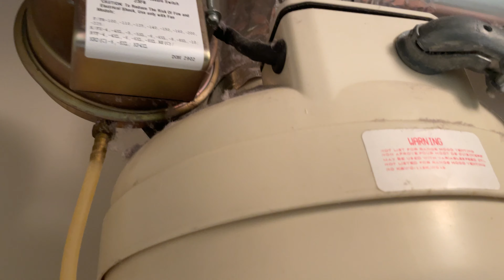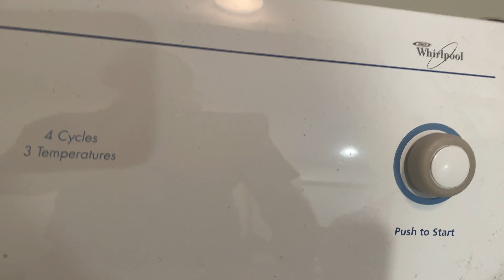Dryer Booster Fan Problems